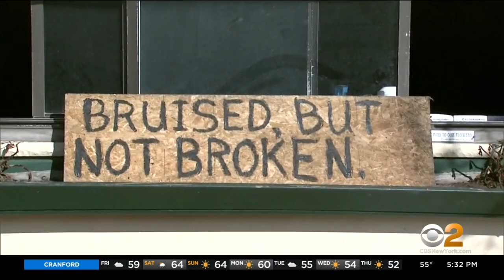Looking Back At Superstorm Sandy 9 Years Later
It's been nine years since Superstorm Sandy came ashore and devastated our area. CBS2's Dick Brennan has a look back and a look forward on what can be done to make our area safer.